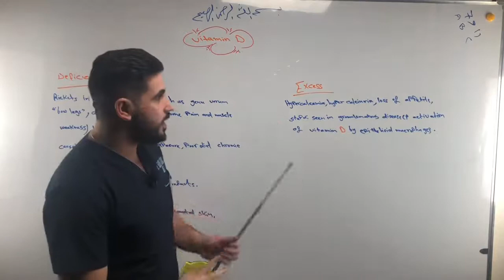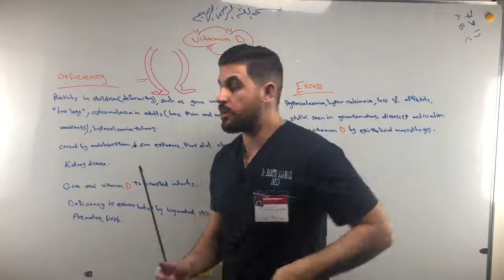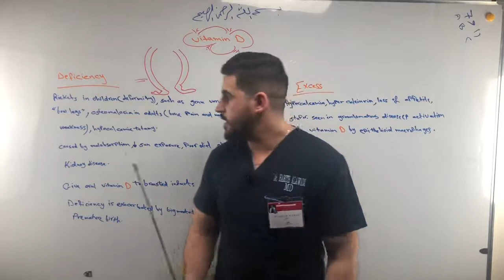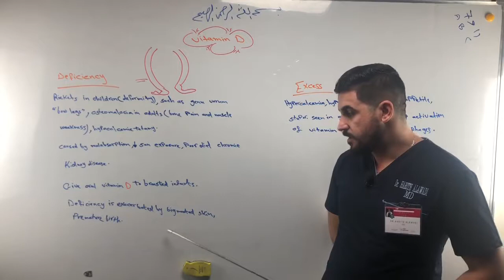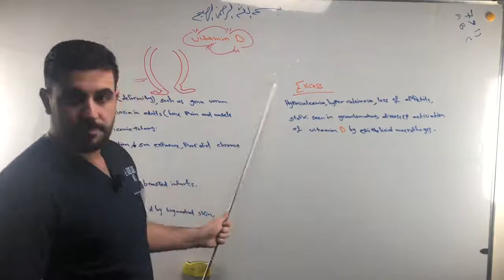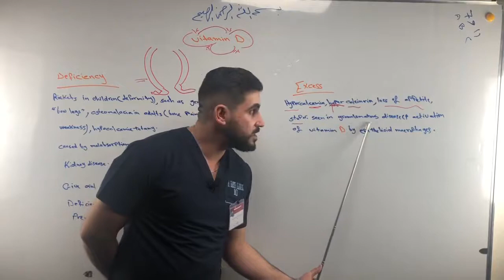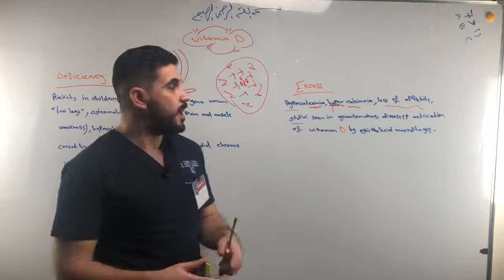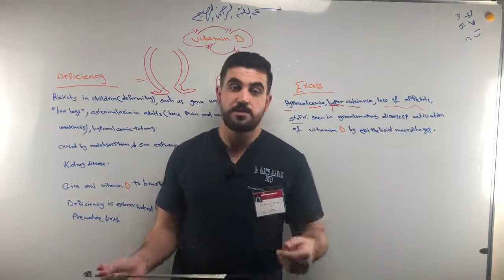5 Vitamin D Part 2 1